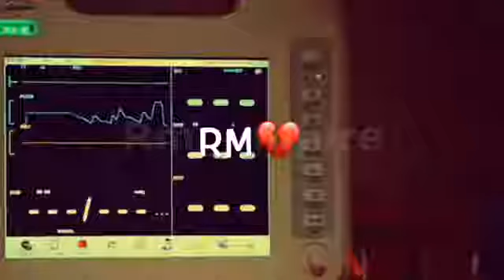sad song status